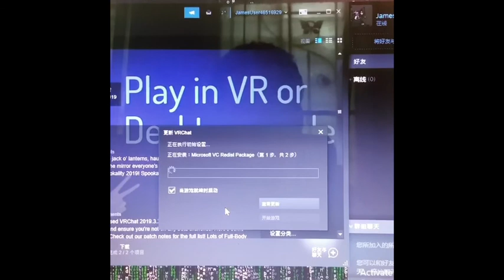James Taylor into Who Framed Miku (VRChat Misadventures Of Virtual Life) Part 0042